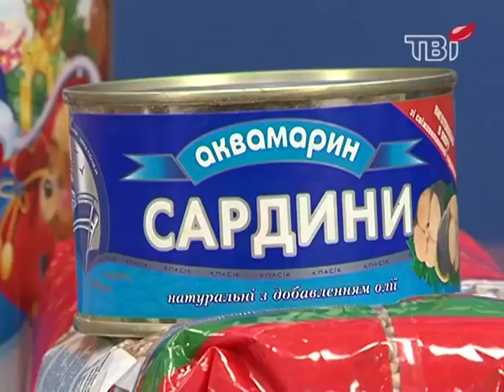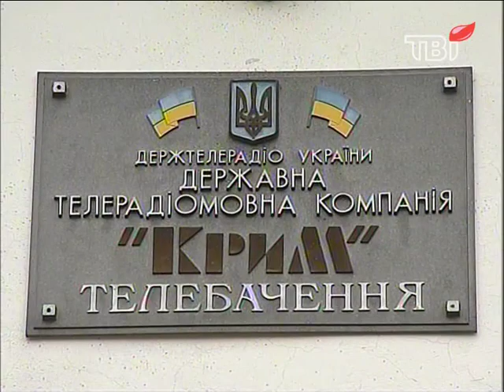Фальсифікують усі!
Янукович, Тимошенко, Ющенко... - хто більше виборців підкупить?